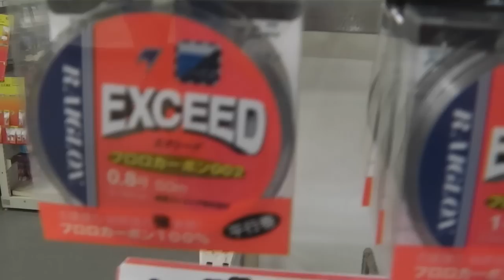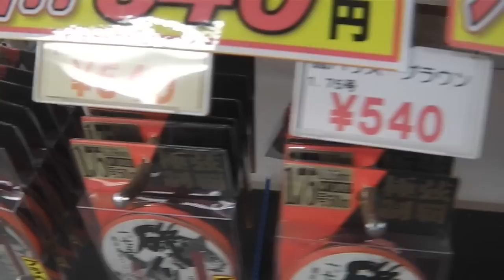磯釣り用ハリス 現在特売中50ｍ390円～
東亜ストリングのエクシードは390円　50ｍ巻
ラインシステムの磯ハリスは540円　50ｍ巻